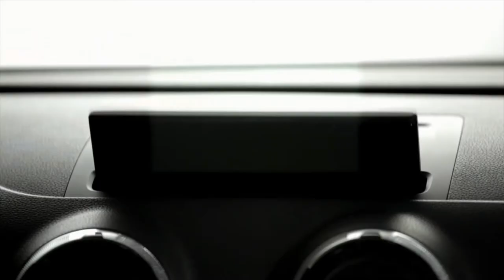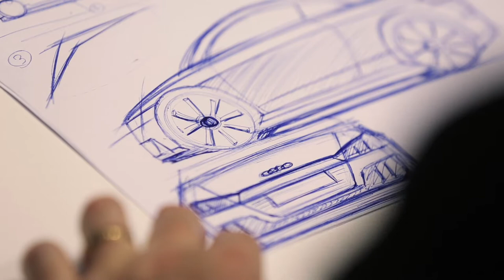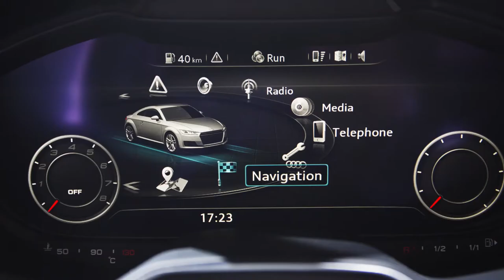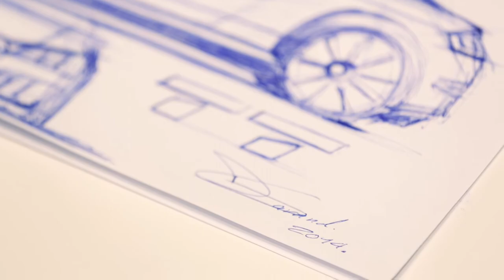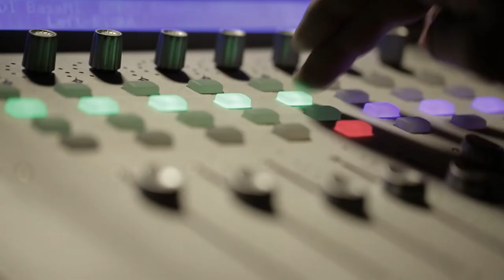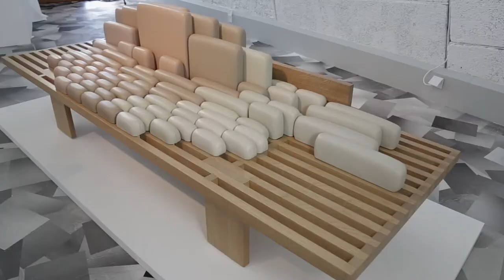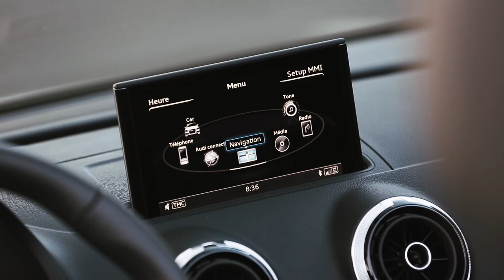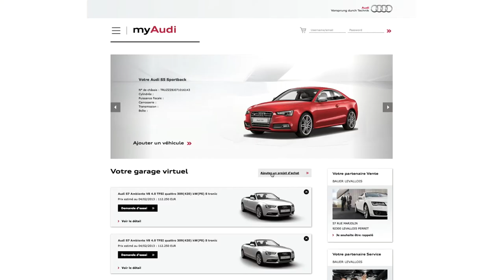myAudi mag 4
Mars 2014 : le designer Dany Garand décrypte les lignes de la nouvelle Audi TT, les clients myAudi essaient la nouvelle Audi A3 Cabriolet sur les routes de Ténérife, les Audi S1, S1 Sportback, les nouvelles Audi S8 et Audi A8 hybrid font leur première.